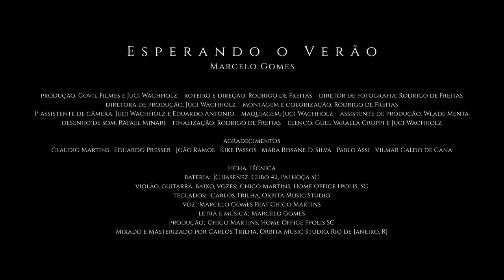Marcelo ft Chico (Dazaranha) - Esperando o Verão (Vídeo Oficial)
FICHA TÉCNICA: Mixado e Masterizado por Carlos Trilha, Orbita Music Studio, Rio de Janeiro, RJ
bateria;JC Baseñez, Cubo 42, Palhoça SC
violão, guitarra, baixo, vozes;Chico Martins, Home Office Fpolis, SC
teclados; Carlos Trilha, Orbita Music Studio
voz;Marcelo Gomes Feat Chico Martins
letra e música;Marcelo Gomes
produção;Chico Martins, Home Office Fpolis SC

PRODUÇÃO: Covil Filmes e Juci Wachholz    roteiro e direção: Rodrigo de Freitas    diretor de fotografia: Rodrigo de Freitas
diretora de produção: Juci Wachholz    montagem e colorização: Rodrigo de Freitas
1° assistente de câmera: Juci Wachholz e Eduardo Antonio    maquiagem: Juci Wachholz    assistente de produção: Wlade Menta
desenho de som: Rafael Minari    finalização: Rodrigo de Freitas    elenco: Guel Varalla Groppi e Juci Wachholz

agradecimentos
Claudio Martins   Eduardo Presser   João Ramos   Kike Passos   Mara Rosane D. Silva   Pablo Assi   Vilmar Caldo de Cana